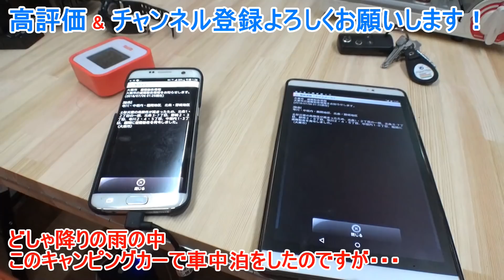自作DIYする軽トラキャンピングカー「Kトラハウス」を組み立ててきた__後編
Kトラハウスの組み立て後編です。